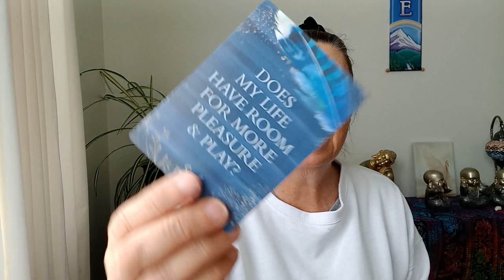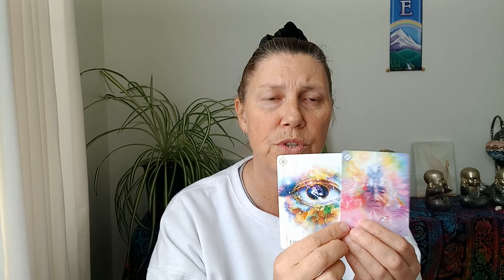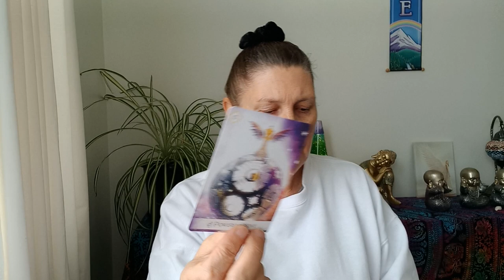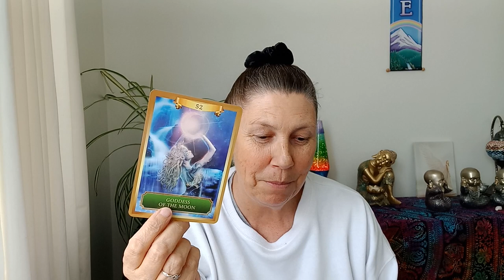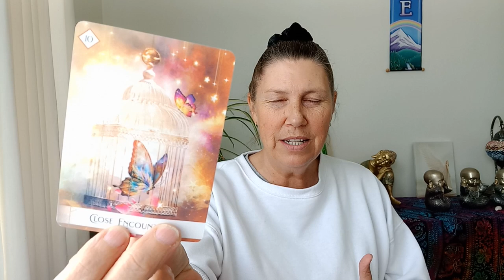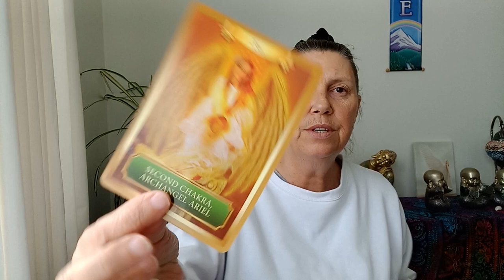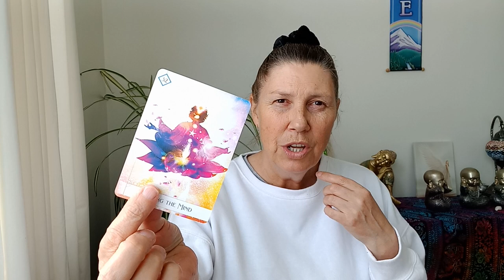TAURUS 💝 Soul Truth 💛 Where Is Your Focus? 💖